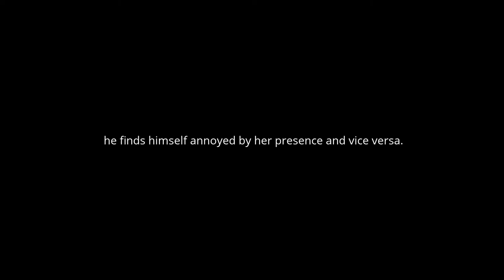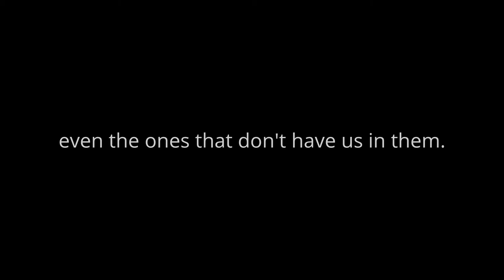BusBoy- Wattpad (fanmade trailer)